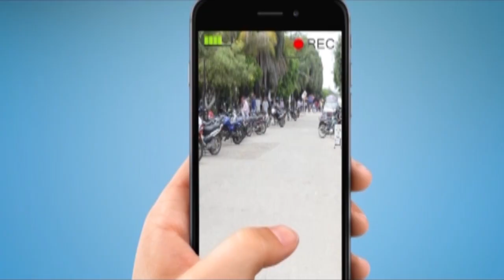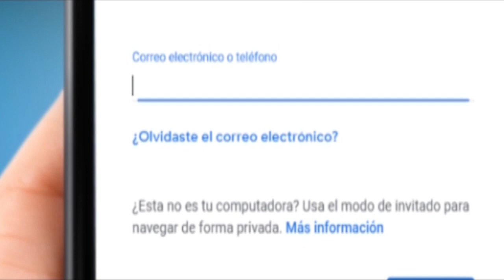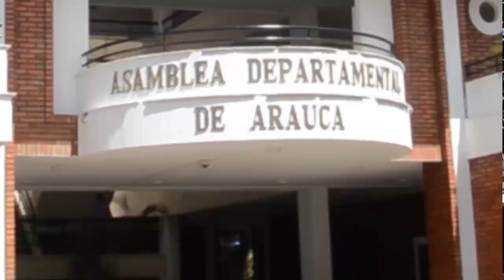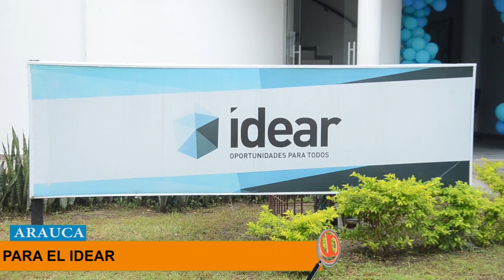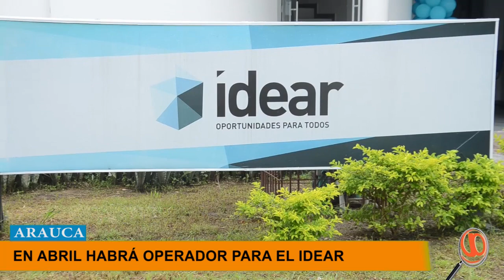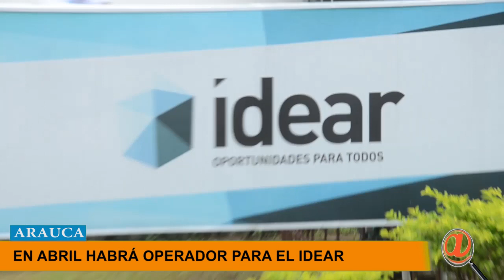NOTICIERO LA LUPA ARAUCANA 02 ABRIL 2019